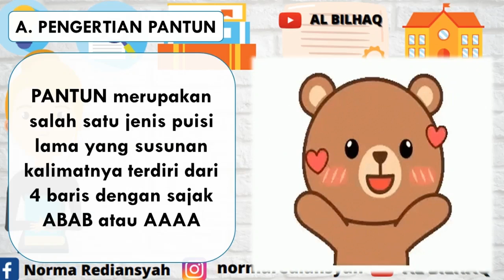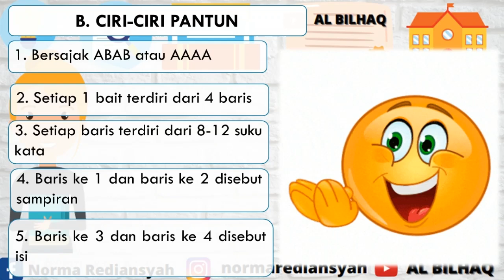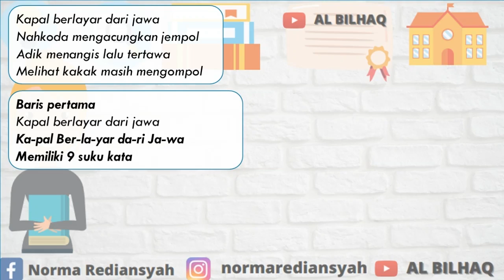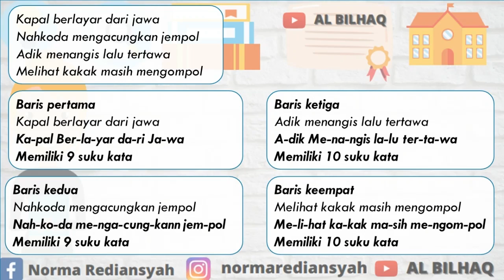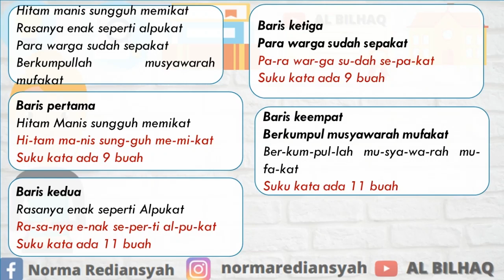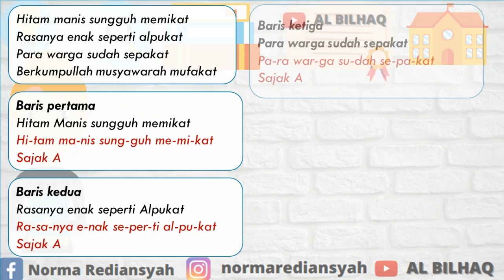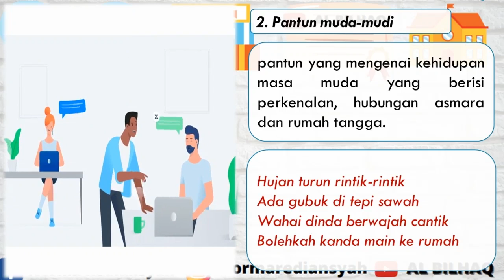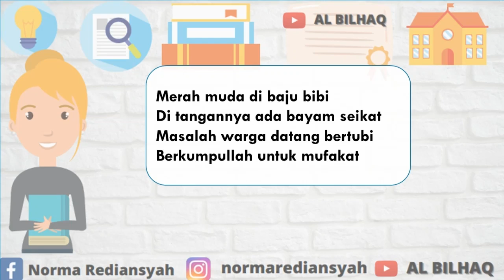Pantun Kelas 5 Tema 4 Muatan Bahasa Indonesia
Pantun merupakan karya sastra lama yang terikat bait. Pantun ada berbagai jenis kalian bisa simak video ini supaya lebih paham